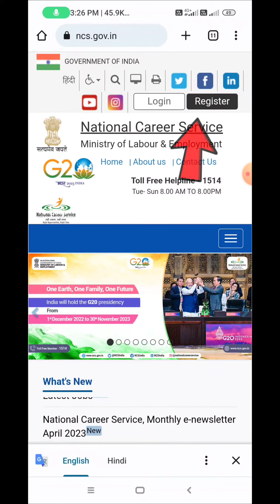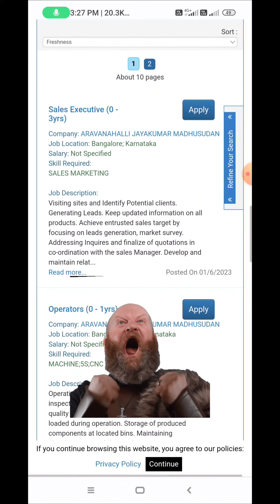Work from home ll Data entry job ll earn from online ll